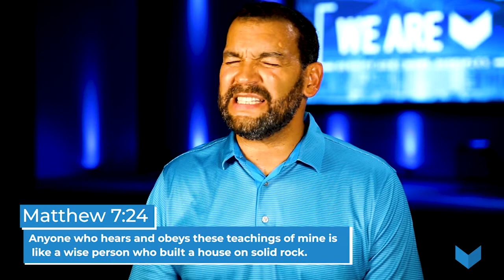Living For the line Not For the Dot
If you'd like to know more about our ministry please visit us at visionrdu.com And if you have a testimony of the amazing things that God is doing in your life through our ministry, please email it to .